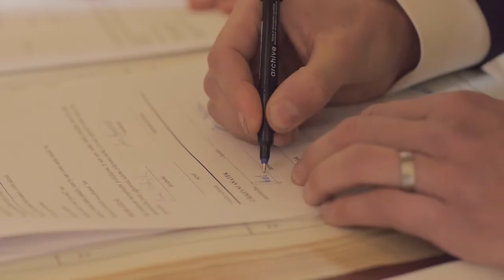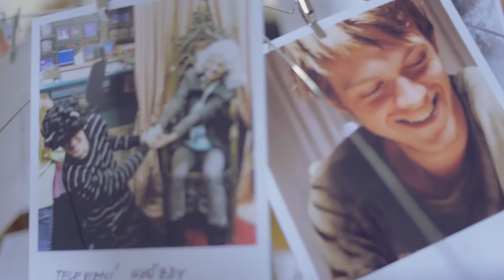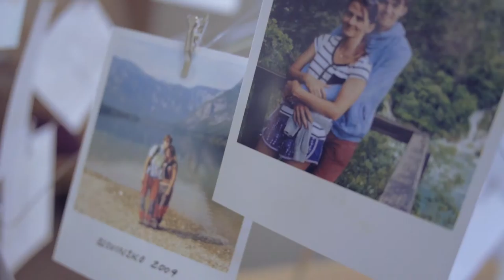SVATBA Jana a Martin